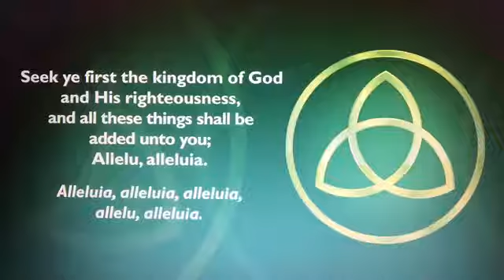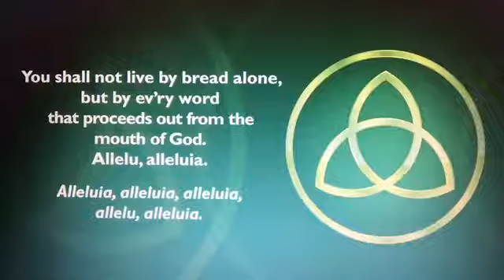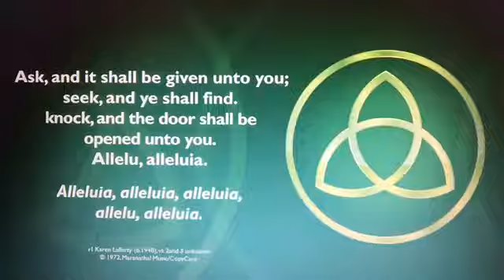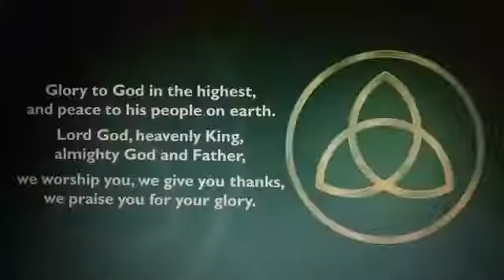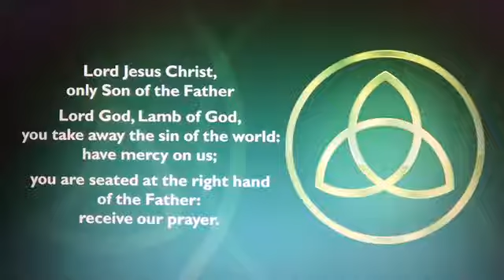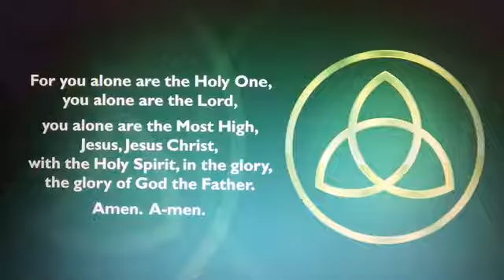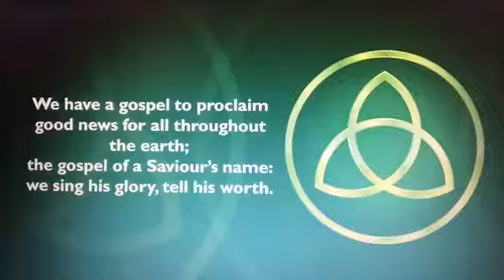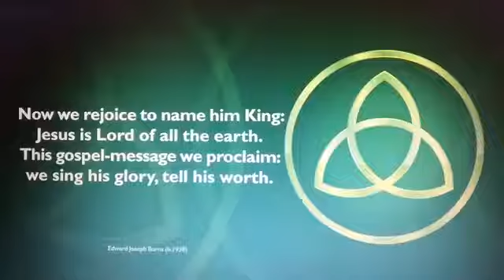St Francis, Terriers - Trinity 7 26.07.2020